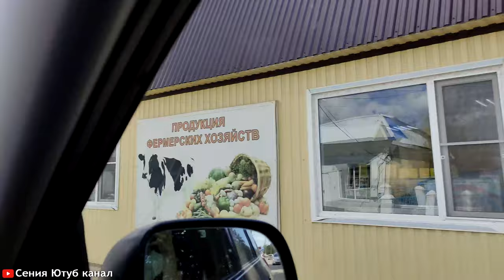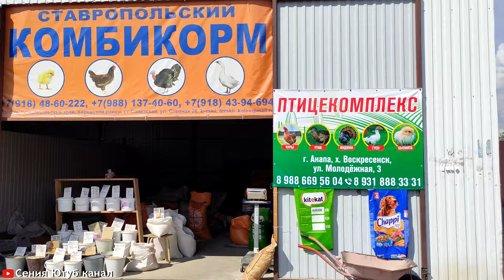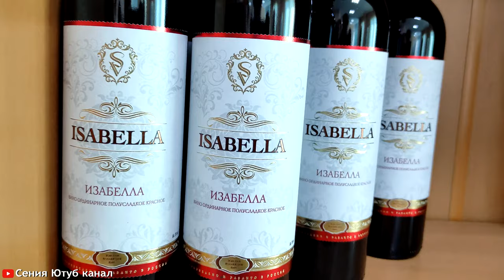По улицам станицы Варениковская на машине, обзор. Переезд в Краснодарский край на ПМЖ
В этом видео вы увидите станицу Варениковскую, где мы оказались проездом, поэтому решили снять заодно и показать вам небольшую обзорную экскурсию по улицам станицы. Варениковская достаточно большая станица, расположена она в Крымском районе, в отдалении от Черного и Азовского моря. Дата съемки: сентябрь 2021 года.